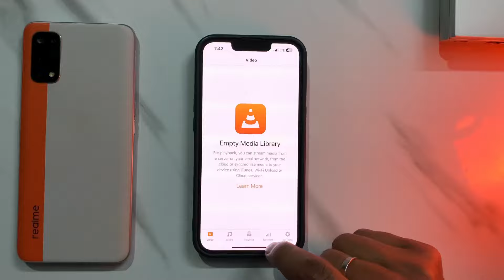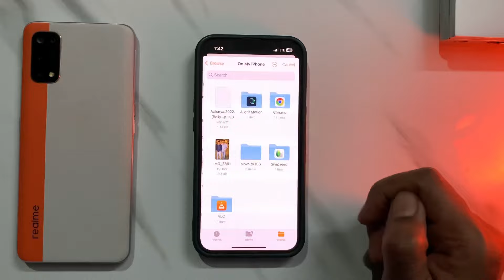How to play Zip video file in iPhone | How to play iPhone downloaded video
My youtube studio setup (product link)

📌camera use

📌Tripod use

📌Ring light use

📌mic use

📌 corner shelve

📌table lamp

📌Flood light
Related to -